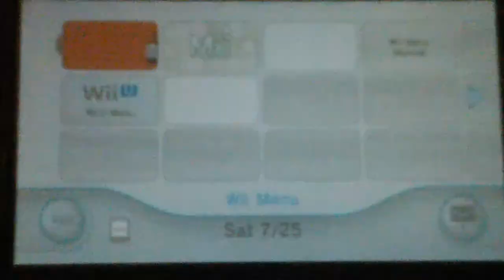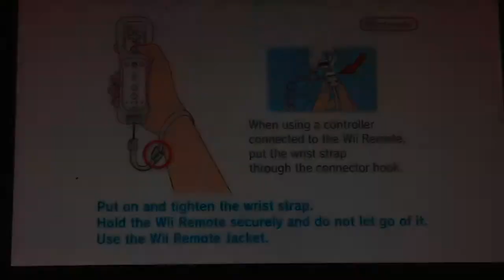New super Mario bros Wii part 1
New super Mario bros Wii walkthrough